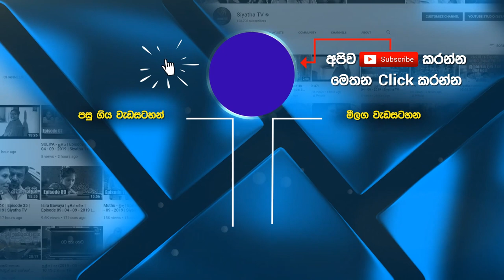Pem Rasa Wehena | Suraj Mapa| 7 NOTES | Siyatha TV